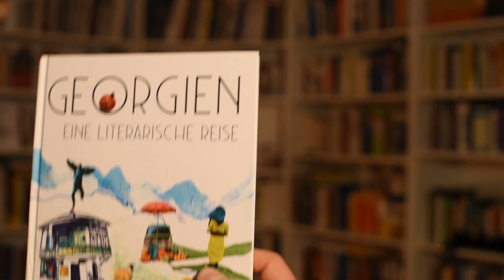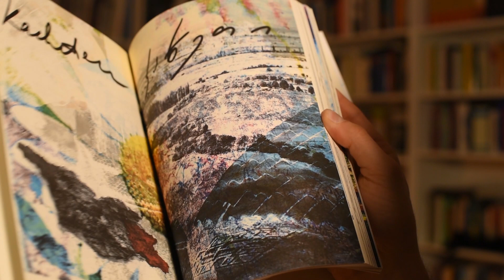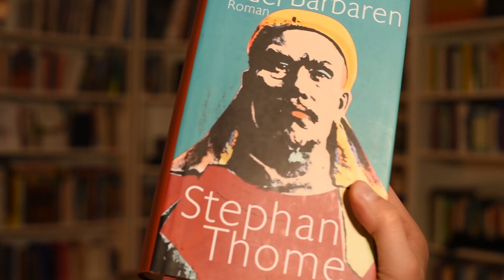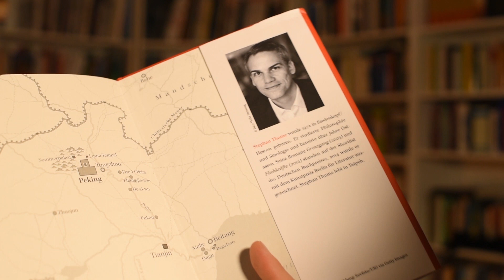Nie wieder Lesemonate? Mein neues Format.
Die Bücher:
Nino Haratischwili (Hg.): Georgien. Eine literarische Reise.
Stephan Thome: Gott der Barbaren.

Auf Instagram: Schwarz auf weiß